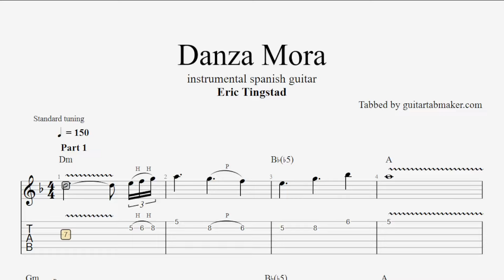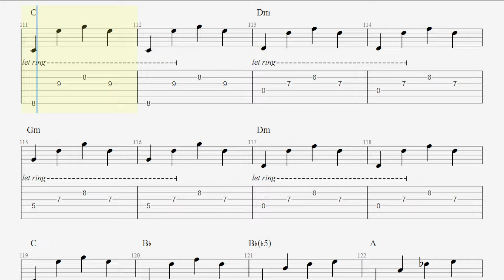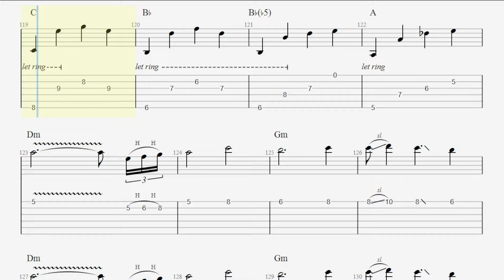Danza Mora TAB - spanish guitar tabs (PDF + Guitar Pro)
Eric Tingstad - Danza Mora acoustic guitar sheet music in Guitar Pro 7Standard tuning (Lead Guitar 1 + 2 and Rhythm Guitar lines)

Part 1 - 0:01
Part 2 - 1:28
Part 3 - 2:23

Enjoy them ;)